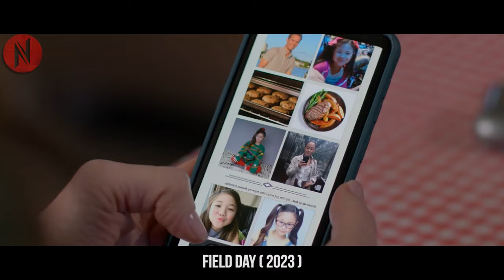Girl Returns To Hometown After Husband's Death, Finds Selfless Love to Heal Her Heart